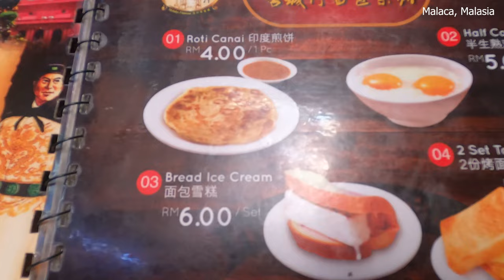↪C16-T5🚨CAMBIO de PLANES ⇄ CAMBIO de RUTA! 👋 ADIOS MALASIA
En la ruta pasan muchas cosas, a veces cambian los planes y hay que cambiar de ruta. Nos vamos de Malasia, tenemos que volver hacia atrás.
En este video les contamos qué nos pasó y cómo nos equivocamos en esta parte del viaje...